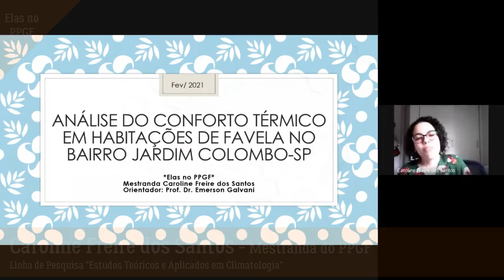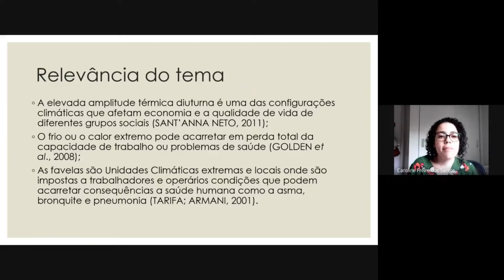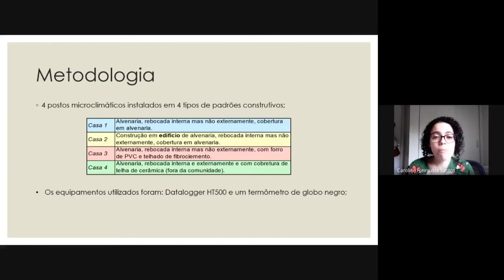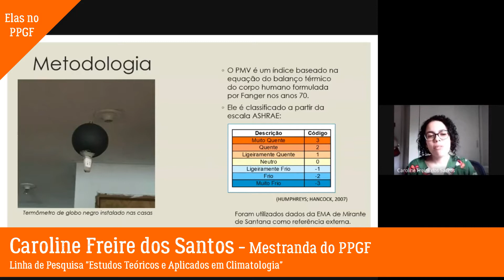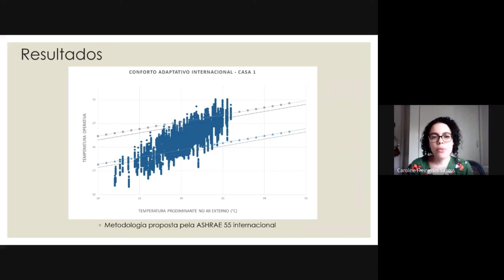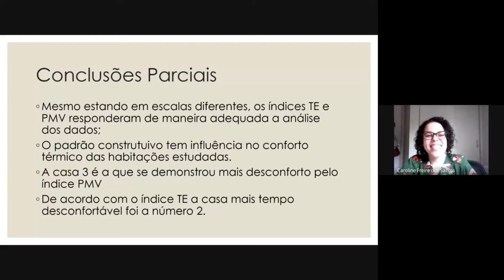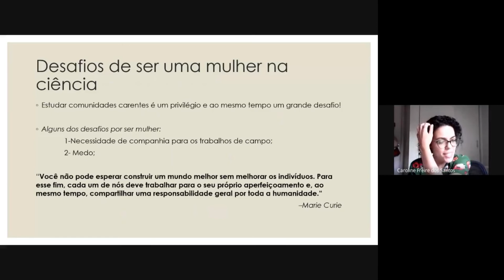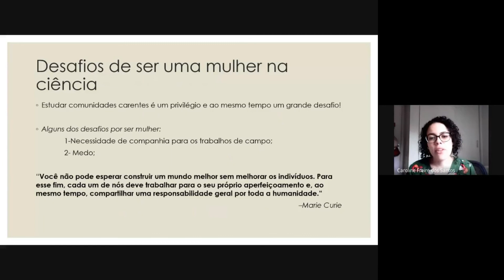Conforto Térmico em Habitações de Favela, Jardim Colombo, SP.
Projeto para celebrarmos o Dia Internacional da Mulher. Projeto do Programa de Pós-Graduação em Geografia Física da Universidade de São Paulo voltado para divulgação das pesquisas desenvolvidas por alunas e egressas do Programa. Um espaço aberto para o debate sobre os desafios e as contribuições das Mulheres na Geografia Física.

Hoje apresentação é da nossa aluna de Mestrado Caroline Freire dos Santos orientanda da Prof. Dr. Emerson Galvani que falou sobre os objetivos, métodos e resultados da sua dissertação de mestrado e também sobre os desafios das mulheres na Ciência.